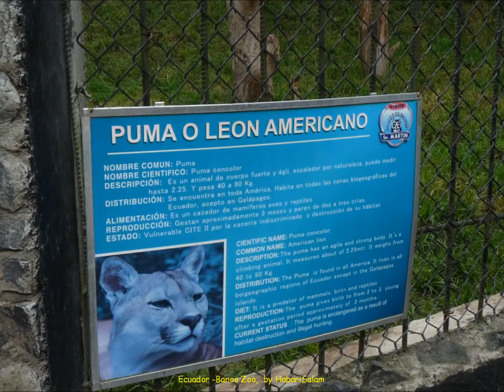2012 Ecuador Banos, EcoZOOlogico San Martin, Puma, Lion Américain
Banos Banos_Ecuador ZOO de Banos, Pumas ou Lions d' Amérique

WIKIPEDIA

Le puma (Puma concolor) appartient à la famille des félidés. Il est également connu dans certaines régions sous le nom de couguar, cougar, lion des montagnes ou parfois, par abus de langage, sous le terme de panthère. Il ressemble à une panthère et se rencontre en Amérique du Nord et du Sud. Le puma est un animal difficile à observer et solitaire.

Pelage

Le pelage du puma est uniforme (concolor signifie « d'une seule couleur »), même si l'on devine parfois des rayures sur ses membres antérieurs. Sa couleur reste dans les tons fauves et varie du brun roux dans les régions tropicales au gris jaune dans les régions arides. Le dessous du corps est plus clair, allant de la couleur crème au blanc.

La longueur des poils dépend du milieu naturel dans lequel l'animal vit : ils sont rudes et courts dans les régions chaudes et longs en régions froides. Les cas d'albinisme sont rares mais les cas de mélanisme sont fréquents.

Aspect général et mensurations

En moyenne, le mâle mesure entre 1 mètre et 2,30 mètres de longueur, le record étant de 2,90 mètres, queue comprise1. Celle-ci représente un tiers de la taille de l'animal. La masse du puma est comprise entre 25 et 100 kg ; le plus gros individu connu faisait 120 kg. Sa taille varie de 60 à 76 cm à hauteur à l'épaule. La femelle est plus petite (de 0,95 m à 2,10 m) et moins grosse (environ 35 à 48 kg). En outre, les espèces de pumas se différencient par leur taille : les plus grands spécimens vivent dans les montagnes Rocheuses et en Patagonie tandis que les plus petits évoluent dans les régions proches de l'équateur. La taille augmente au fur et à mesure que l'on s'éloigne de cette ligne.

La silhouette du puma est fine et musclée et son postérieur est plus haut que sa tête ce qui lui permet de sauter facilement. Sa longue queue (entre 53 et 81 cm), plus foncée à son extrémité, est l'une des caractéristiques du puma. Enfin, il possède des griffes longues, pointues et rétractiles et quatre doigts. Ses pattes arrière sont plus larges et puissantes que celles de devant, ce qui lui permet de bondir efficacement et d'avancer aisément dans la neige ou sur un terrain escarpé.

Le puma possède une petite tête de forme arrondie munie d'oreilles courtes et écartées qui lui donnent une acuité auditive exceptionnelle. La puissance de ses mâchoires est plus grande que celle de n'importe quel chien. La fourrure du menton est blanchâtre comme celle du museau. La truffe est rose et son odorat est très développé. La couleur des yeux varie du vert au jaune ambré et son champ de vision est très large. Le puma est capable de bien voir dans l'obscurité